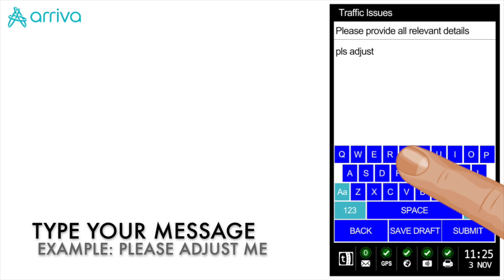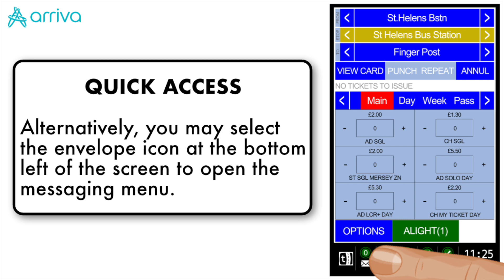Ticketer Messaging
SDC contact will be via your Ticketer machine from February 5th 2024.
Radios will  be switched off after this date.